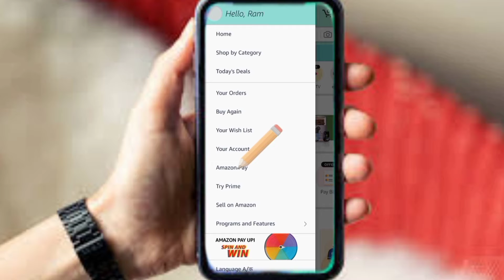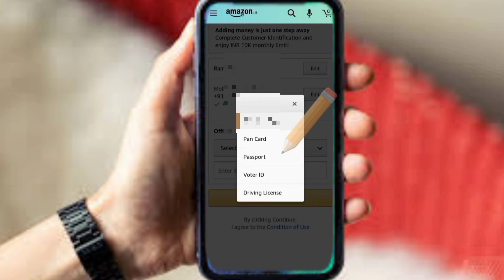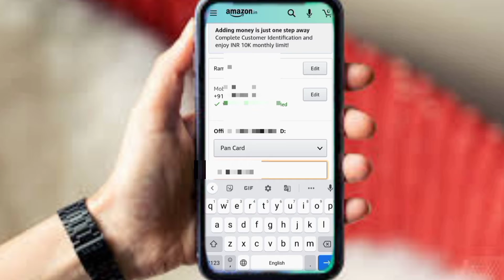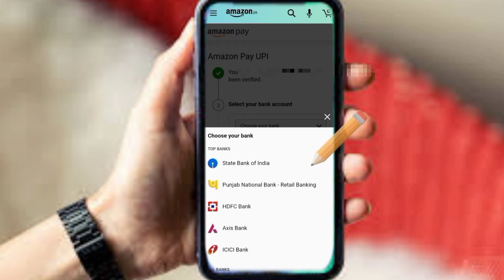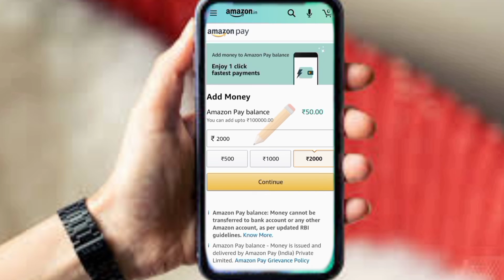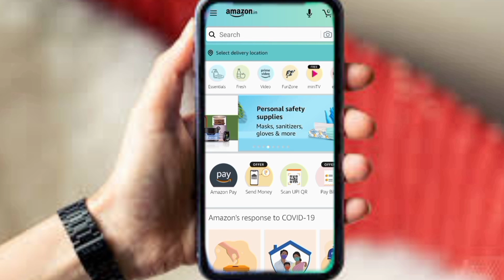Amazon Pay Wallet and Amazon Pay UPI ID Banaye। Amazon Pay Wallet KYC। Online Amazon KYC।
Sari jankari ek hi vedio m.

1. Amazon Pay se Gas Cylinder Kaise Book Kare poori Jankari Hindi m janane k liye Neeche Di gayi link se vedio dekhe.

2. Amazon Pay Par Mobile Recharge Kare or Cash back paaye.
Janne k liye neeche diye link par click kare or Khud Jane

Kyu ki yahan only kam ki bat no bakwas.